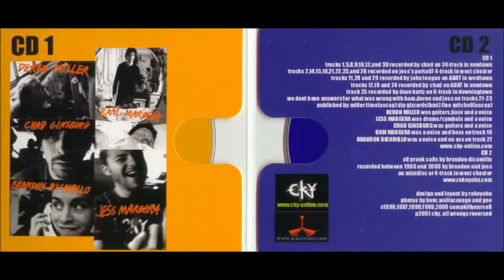CKY - Cap'n Crunch (Prank Call)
Brandon Dicamillo's Prank Call From Volume 2